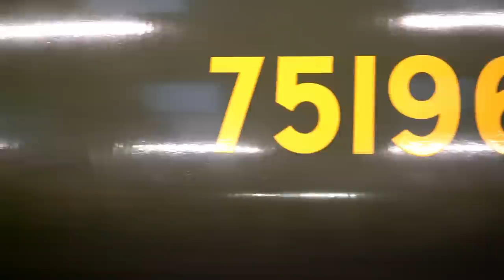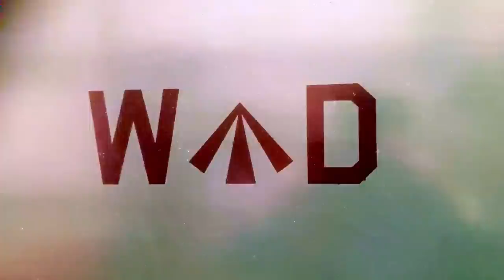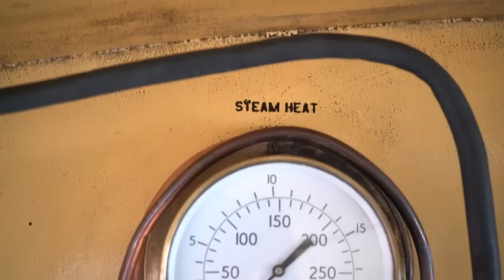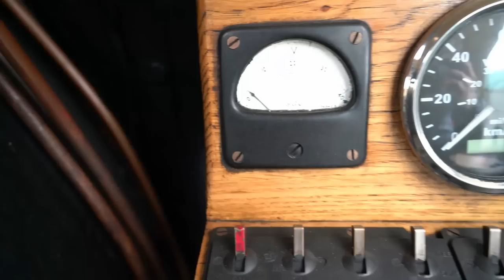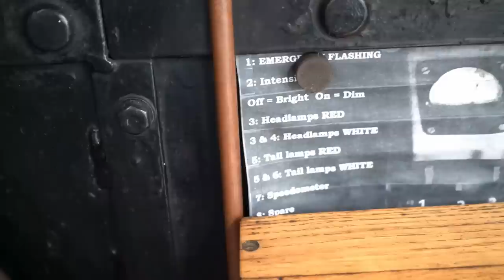The British Army locomotive in Belgium! -Lawrie Goes Loco Ep. 15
Hello good people of the Internet,
In todays Lawrie Goes Loco we cross the channel to Belgium to find a British built locomotive - but just why is this film star here?

A massive thank you to owners for letting me review the engine, and to the Maldegem to Eeklo steam Railway for having us.

If you like what you've seen in the video, and want to know more about the railway, or you really like it and would be interested in joining the railway, all details can be found on their website:

If you want to stay up to date with WD196, then follow them on Facebook

A video featuring:
Lawrie - presenter, very excited to be driving on the continent,
Matt - cameraman, not entirely sure why he's at another railway.

A video edited by Lawrie.

We stream on Twitch on Monday's at 20:30 GMT, come chat to us an we offer Geffers racing advice as he competes!